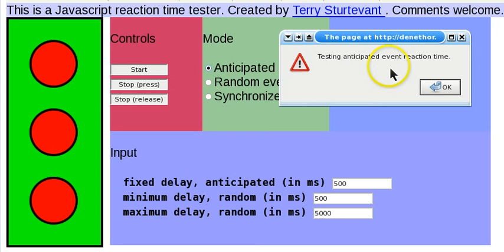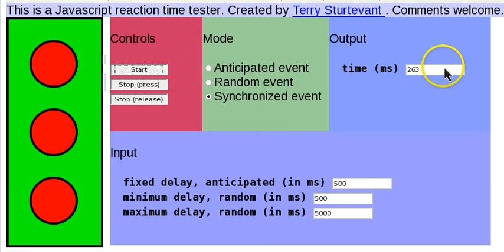Using the online reaction timer